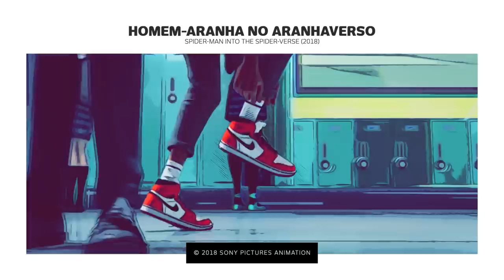HOMEM-ARANHA NO ARANHAVERSO - Crítica da Animação - Nerd Rabugento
HOMEM-ARANHA NO ARANHAVERSO é mesmo tão bom quanto tá todo mundo falando? Aqui está a CRÍTICA, descubra se a animação realmente vale a pena!